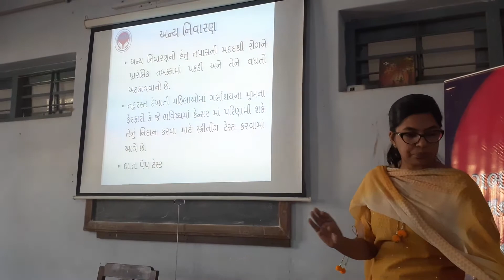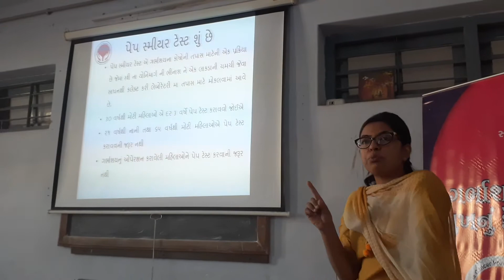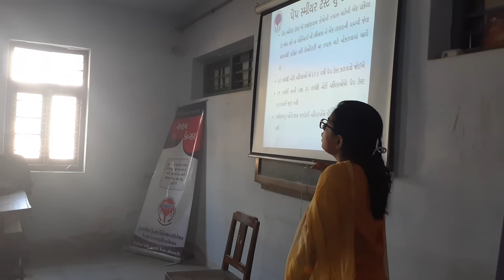Matushri Virbaima Mahila Science & Home Science College, Rajkot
- Haemoglobin test and cancer awareness programme Part-8